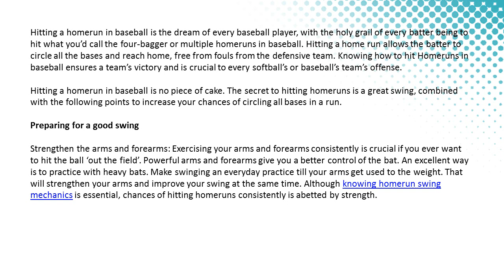DisruptSports How to Hit Homeruns in Baseball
Hitting a homerun in baseball is the dream of every baseball player, with the holy grail of every batter being to hit what you’d call the four-bagger or multiple homeruns in baseball. Hitting a home run allows the batter to circle all the bases and reach home, free from fouls from the defensive team. Knowing how to hit Homeruns in baseball ensures a team’s victory and is crucial to every softball’s or baseball’s team’s offense.

Hitting a homerun in baseball is no piece of cake. The secret to hitting homeruns is a great swing, comhit a home run in baseballbined with the following points to increase your chances of circling all bases in a run.

Preparing for a good swing

Strengthen the arms and forearms: Exercising your arms and forearms consistently is crucial if you ever want to hit the ball ‘out the field’. Powerful arms and forearms give you a better control of the bat. An excellent way is to practice with heavy bats. Make swinging an everyday practice till your arms get used to the weight. That will strengthen your arms and improve your swing at the same time. Although knowing homerun swing mechanics is essential, chances of hitting homeruns consistently is abetted by strength.

Get a good bat: Although there are criteria for choosing a good bat, the most important is comfort. Swinging must feel natural and not forced. A good bat shouldn’t be heavy nor affect your stance in anyway.

Work on your stance: The weight behind your swing, and ultimately a homerun in baseball lies on your body posture. Hold the bat firmly close to the base of the grip. Let your dominant hand be on top. You also need to adjust your weight and legs appropriately. Keep your shoulders square and eyes focused on the baseball. Called quality separation, a good posture is achieved when your rhythm gets the needed comfort that guarantees maximum torque and ultimately a good swing.hitting homeruns in baseball

Relax. Often a point skipped, understanding the importance of relaxation when making a swing ensures an effective swing. Relax your body, especially your hands. Frigidity causes you to swing with your big muscles, making your hit harder and that affects your average baseball bat swing speed. Getting the baseball to go farther requires good bat speed and that’s almost impossible if you’re all tensed up.

Hitting homeruns in baseball

Focus on hitting right than hitting the homerun: Most professional baseball players will agree that homeruns are serendipitous. Your focus shouldn’t be to hit homerun, rather, practice to get a good hit.

Backspin: Backspin on the baseball to aid the ball’s flight. A good backspin makes the ball stay longer in the air and increases its distance. Making this swing is the primary element of hitting homeruns in baseball. Backspin is made when the bat hits the baseball just a little below the epicenter of the baseball. You will achieve this when you swing downwards towards the pathway of the ball. Another way to make a backspin is to hit the lower two-thirds of the baseball.

Knowing how to hit a homerun like a pro in baseball is certainly not an easy feat, however, with constant practice, you can finally become your team’s superstar.